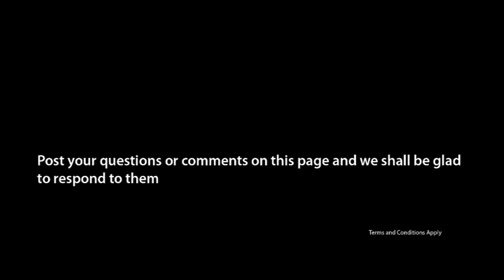Prof. Johnstone Kumwenda. University of Malawi | UNIMA · internal medicine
Johnstone Kumwenda of University of Malawi, Zomba UNIMA with expertise in Internal Medicine (General Medicine), Infectious Diseases. Read 78 publications.
Building Partnerships and Enhancing Sustainability,
MEPI
Education, Medicine, Information